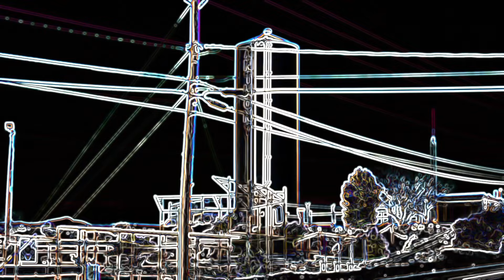Coach Jay ⚽️ | A-Town Talk EP14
On this episode of A-Town Talk the boys are joined by Coach Jay. A local head coach of 20 youth soccer squads in the El Paso Premier League and other local leagues in the city. Coach Jay is full of passion and has dedicated his life to making an impact in the youth of this city. It’s a heartfelt episode with lots of motivational conversation, that will leave asking yourself the question. Can I kick it? Yes you can. So sit back crack a cold one it’s time to TALK!